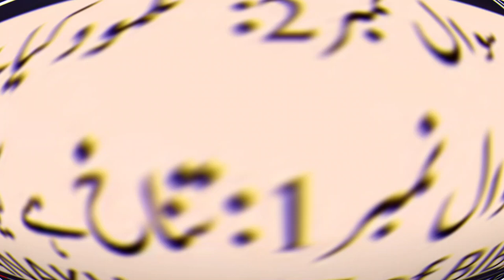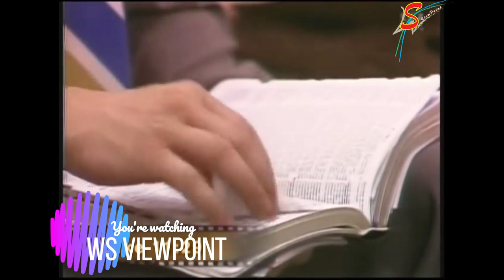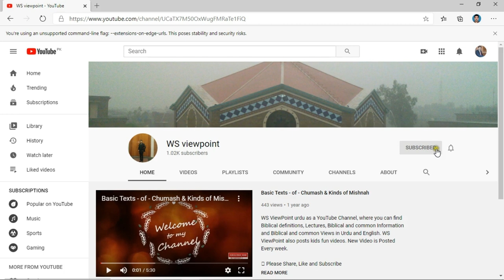Billy Graham in Urdu 1971 ll Who is Jesus? ll Urdu-translation of his oldest Messages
Billy Graham in Urdu 1971 ll Who is Jesus? ll Urdu-translation of his oldest Messages is the Urdu version of the Original video of Billy Graham -Who is Jesus? – Chicago 1971
It is all done for the sake of Pakistani people and urdu speaking Christians and specially for those, those who love the messages of Billy Graham the Evangelist. As I know, all Christian world, either it is Black and white or English speaking and other languages speaking world. They do want to listen the Word of God through him. In Pakistan all urdu speaking people like to hear him but the messages are in English. Therefore I tried to translate his oldest message in urdu.
Credits: Whole video source is the Channel on Youtube named “Our Only Hope”. Any footage(s) in this video has only been used to communicate a message (understandable) to the audience. I don't plan to violate anyone's right.